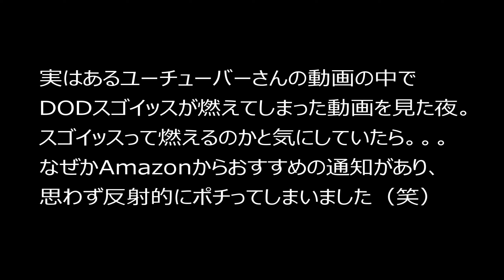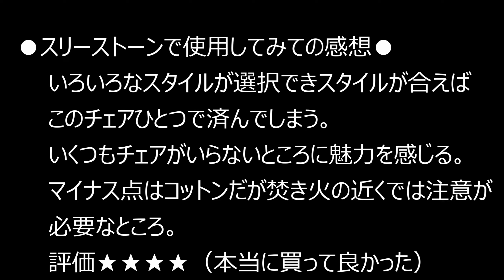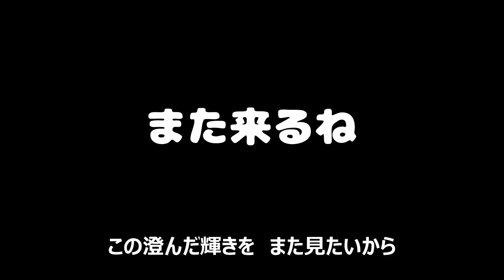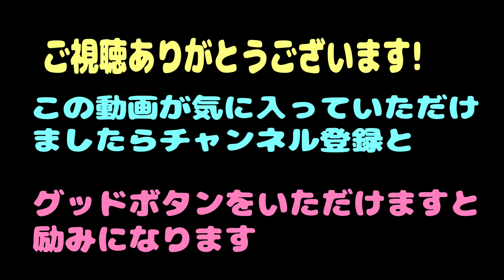【スリーストーン】秘密にしておきたいキャンプ場 サーカスTC DX MID+で行くスリーストーンキャンプ場/おすすめキャンプ場/すすめテント【キャンプギア】DODスゴイッス！薪グリル camp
今回は秘密しておきたいくらい素敵な絶景キャンプ場のスリーストーンの芝サイトとCサイトを紹介いたします。
動画内ではDODスゴイッスの商品紹介や動画最後にモカさんより
おまけ映像がありますので最後までご覧ください。

DODスゴイッス

ユニフレーム　薪グリル

山梨県甲府市　スリーストーンキャンプ場

◆TOMO TOMOさんのチャンネル◆
動画内で紹介させていただいているユーチューバーさん TOMO TOMOさんです。
素敵なYou Tube動画をあげております。

スリーストーンオーナー様、管理者の方へ
当日は私の大切にしてるものをお預かりいただき本当にありがとうございました。
一時は諦めていたので本当に感謝しております。
また、いろいろとお世話になり、ありがとうございました。
また、近々伺わせていただきます。

アップさせていただいている動画はわたし自身で購入したもので案件動画ではございません。
よろしくお願いいたします　ｍ＿＿ｍ

（使用カメラ）
SONY α7Ⅳ
SONY ZV-E10
GoPro HERO10 Black
Insta360 ONE R

DODスゴイッス

薪グリルM
(UNIFLAME) フィールドラック ブラック

※動画内で使用している楽曲アーティスト【FLASH☆BEAT】さん